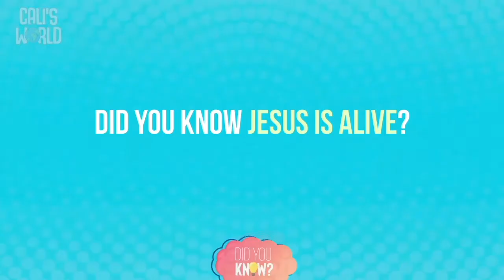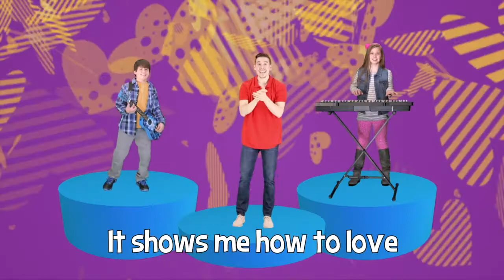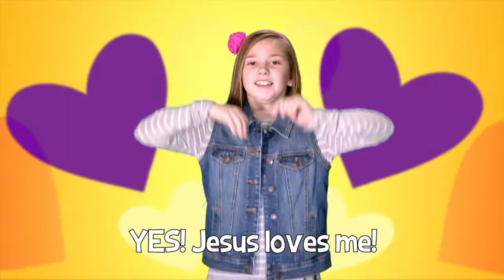Early Childhood and Barnabas - Did You Know Week 3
Did you know that the largest Easter egg in the world lives in Vegreville, Canada? Did you know that the most popular Easter candy in the world are Reese’s Peanut Butter Chocolate Eggs? There’s a ton of fun trivia around the theme of Easter but the best questions to ask kids are about Jesus. Did you know we can love Jesus more than anything? Did you know Jesus is king over everything? Did you know Jesus is alive? Did you know we can trust Jesus? Whatever their answer, invite kids to go beyond the facts and win the grand prize of knowing Jesus for themselves!